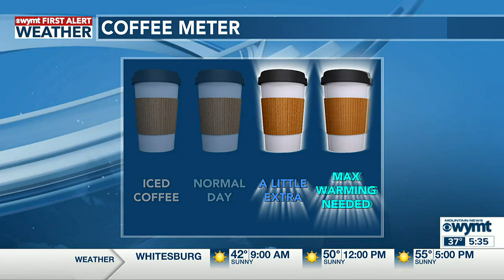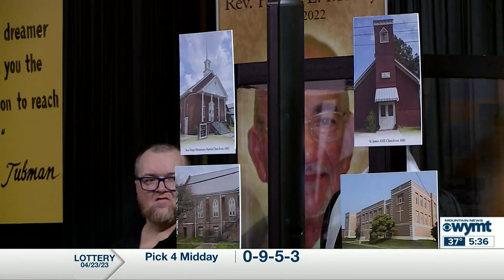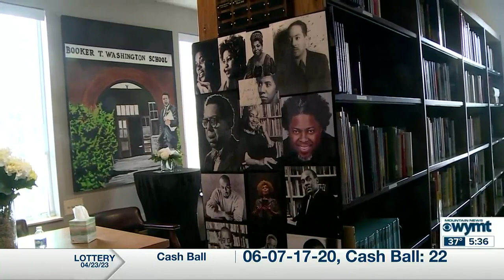Mountain News This Morning Top Stories at 530 April 24th, 2023